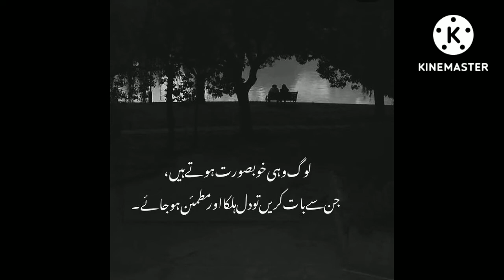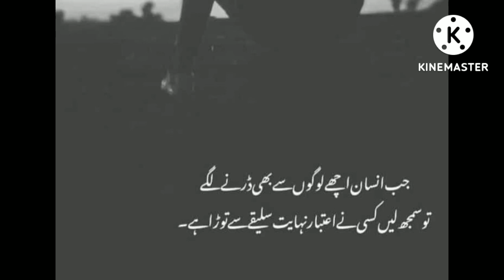Sad poetry in Urdu